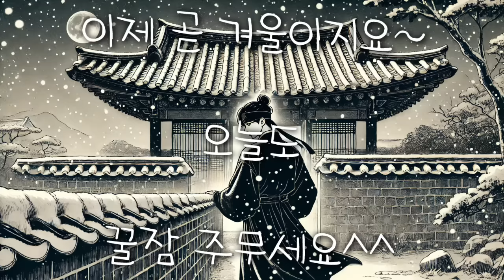🌜보고싶다~ 그 도적 | 편안한 옛날이야기 | 중간광고없는 잠자리동화 | 잠잘때듣는 오디오북 | 책읽는여자 | 고전 소설 일지매 옛이야기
아로새기는 옛날이야기~ 알오티비에 오신 것을 환영합니다!😘

00:06 도둑을 기다리는 사람들 등
53:37 뒷이야기&생각,느낌

♧ 오늘 이야기는 일지매가 의적으로 활동을 시작하면서 그의 소문이 한양까지 퍼지고, 그를 기다리는 사람들이 점점 늘어나는 과정을 통해 백성들의 정의에 대한 갈망을 보여주는 것 같습니
다.

♧ 고전소설 일지매는 장편으로 다음에 계속 이어집니다.

하루의 끝자락에서 편안한 시간 되시길 바랍니다.